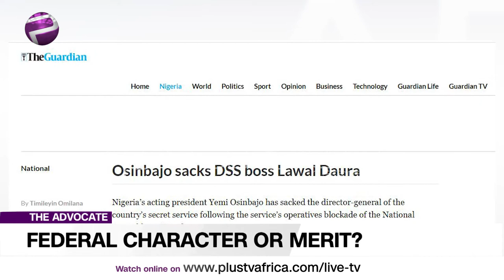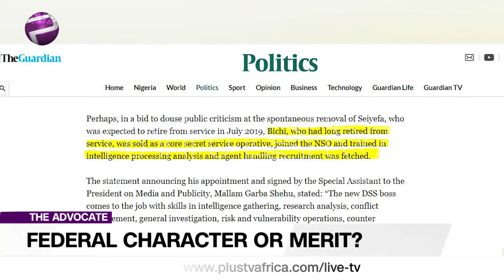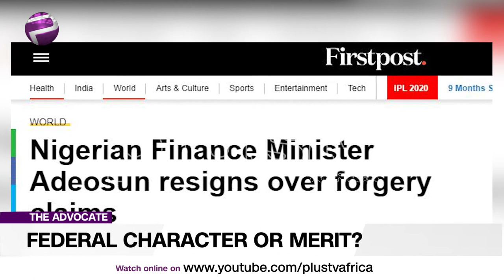Nigeria's Political Appointment: Federal Character or Merit? | TheAdvocateNG EP 92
Nigeria’s Vice President, Professor Yemi Osibanjo, said government appointments should be determined by merit, not federal character.
He was responding to criticisms of lopsided government appointments.
Sir, Nigerians have always been for merit. Some of us demand that round pegs, be put in round holes. What we have a problem with, is making it seem like people from the region of the President in power; are always the only competent ones.